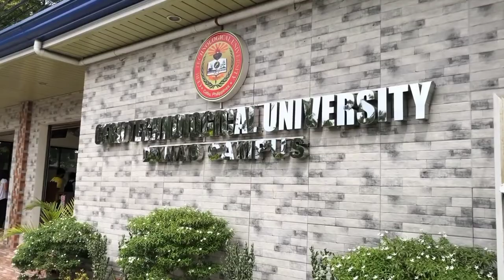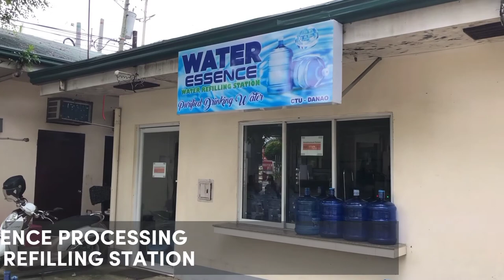Cebu Technological University Danao Campus Promotional Video | BSTM 1B Day